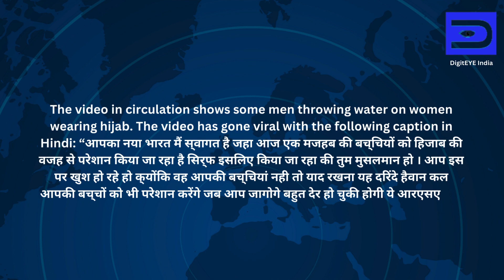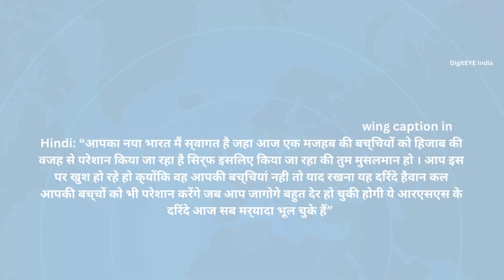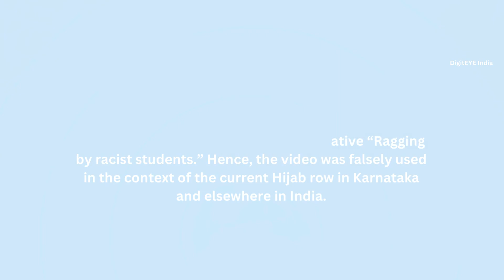This video showing Muslim women being harassed is not from India; Fact Check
Fact checked the claim about Muslim women being harassed is not from India.